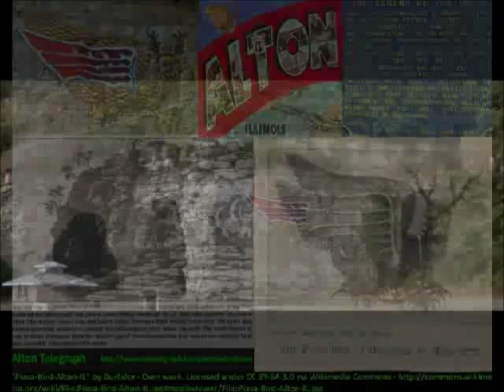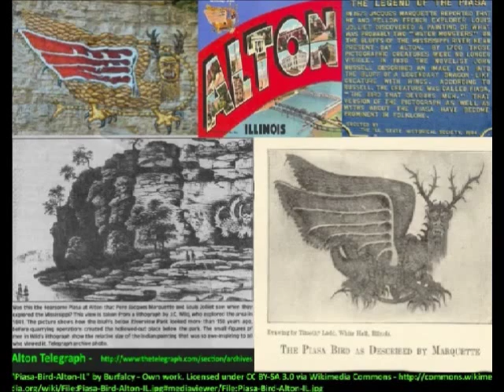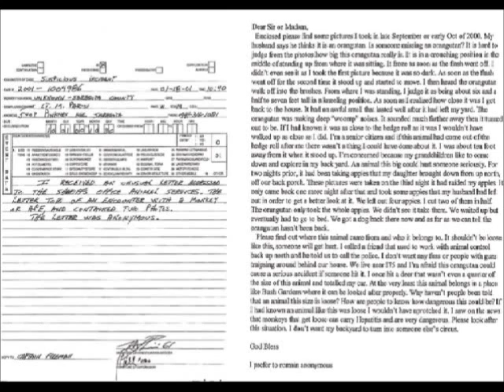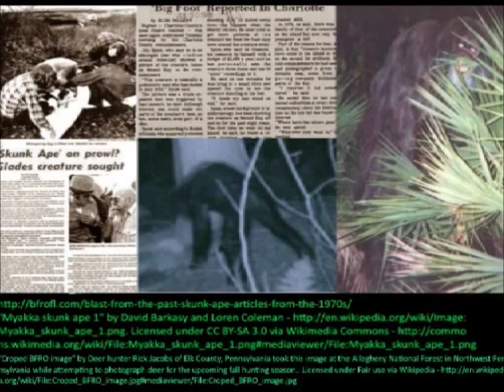ABO:North American Monsters: The Piasa Bird and The Skunk ape(Bigfoot) Real Cryptids Encounters?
Anything But Ordinary with Spooky and Raven
Podcast of our live interactive Talk show aired on Dec 23rd 2014 When we discuss: North American Monsters! The Piasa Bird and Florida's Skunk ape (Bigfoot). Did these legendary monsters really exist? Do they still roam through our forests today? Are they the product of an overactive imagination?